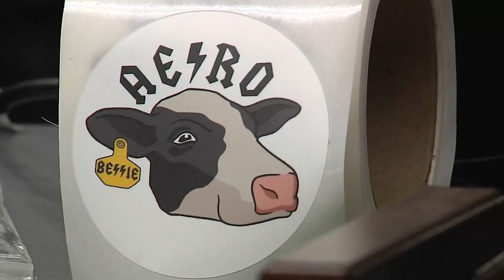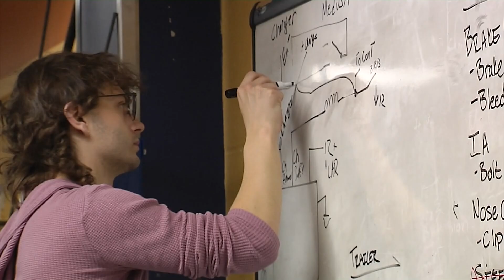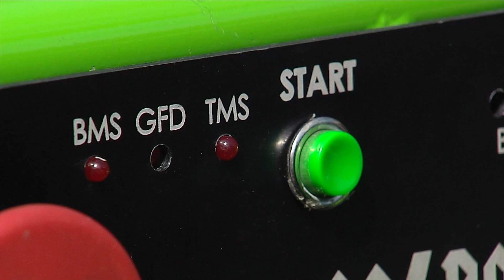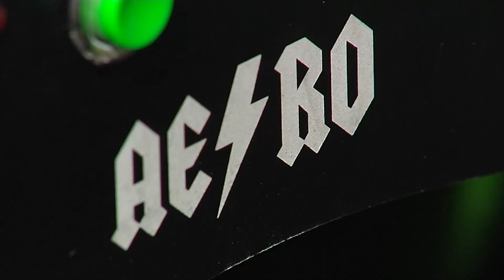05/17/23 UVM AERO Club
Across the Fence catches up with the UVM Alternative Energy Racing Organization or AERO. The club is a student-run, student-driven organization that builds an electric race car that's sure to take them places. @UVMbored @universityofvermont